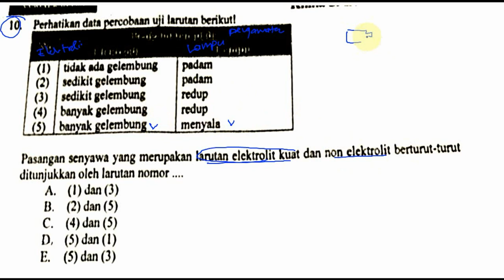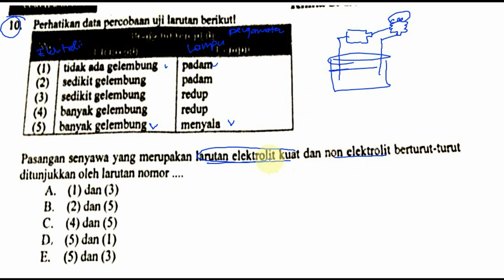larutan elektrolit dan non elektrolit , UN kimia 2016 pembahasan 10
pasangan elektrolit dan non elektrolit ditunjukkan oleh nomor